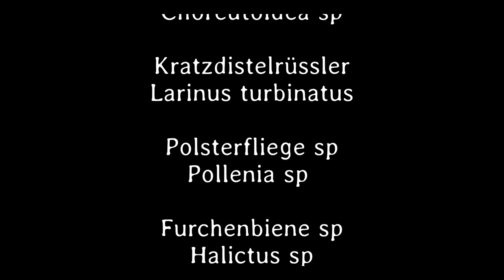Kleines ganz groß 74. Teil - Deutsch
Ein Spreizflügelfalter, Kratzdistelrüssler, eine Polsterfliege, Furchenbiene, Halmwespe, und eine Fliege geben sich die Ehre.